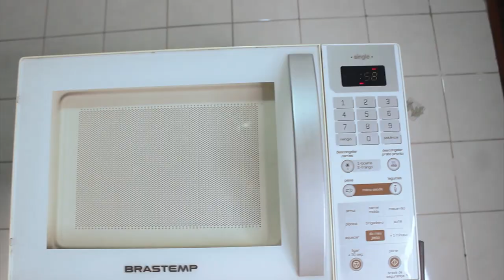COMO LAVAR PINCÉIS DE MAQUIAGEM (e esponja) | Hérica Gabrielli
Como lavar pincéis e esponja de maquiagem?
A real, é que todo pincel e esponja de maquiagem precisa ser lavado regularmente, principalmente os que são usados todos os dias. Nesse vídeo eu ensino na prática como limpar os pincéis e atmbém como lavar esponja de base com um produto suuuper baratinho que eu aposto que você tem em casa. Os pincéis de maquiagem ficam limpinhos! Gostou do vídeo? Curta e compartilhe!